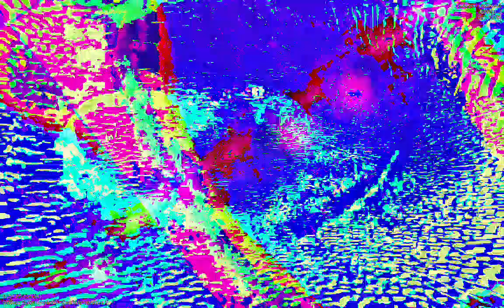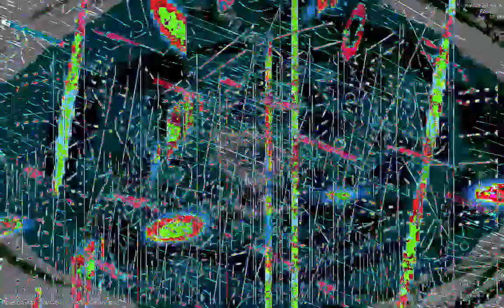[EPILEPSY WARNING] Movie 23 01 13 08h11m01s *Photosensitivity Warning*